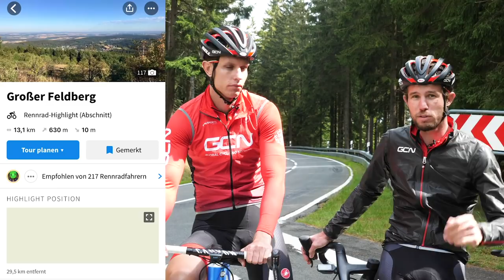Wie man seinen ersten großen Berg erklimmt | Tipps fürs Bergfahren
Nicht nur die richtige Übersetzung ist am Berg wichtig. Es gibt ein paar weitere Dinge zu beachten bevor ihr euren ersten großen Berg in Angriff nehmt. Björn und Mario zeigen euch heute worauf es beim Bergfahren ankommt und wie ihr auch große Anstiege meistert.

ES_A House of Glass - par
ES_I Can Still Dance - Tigerblood Jewel

Folgt uns!